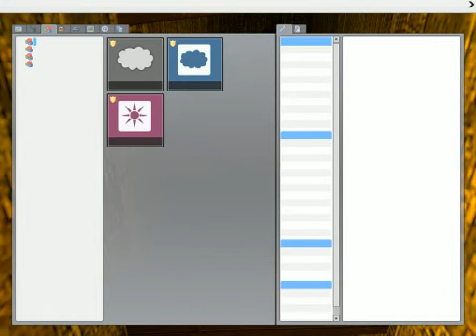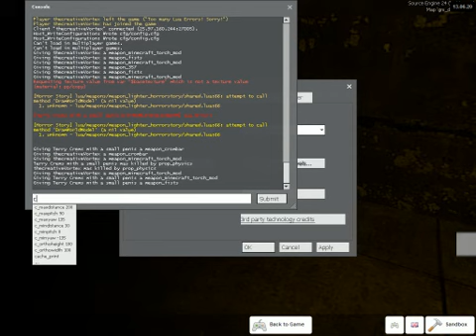HOUSE OF JUMPSCARES! GMOD Deathhouse! (1)